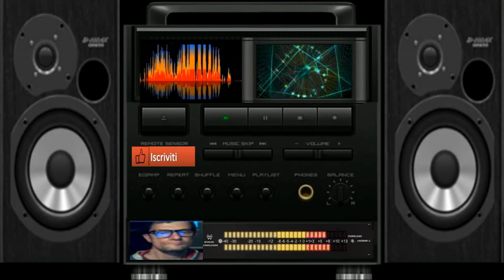GIovanni Mauri Trance State Satanic Culture vol 3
vst usato per composizione Sytrus fl studio vst
nome del brano GIovanni Mauri Trance State Satanic Culture vol 3